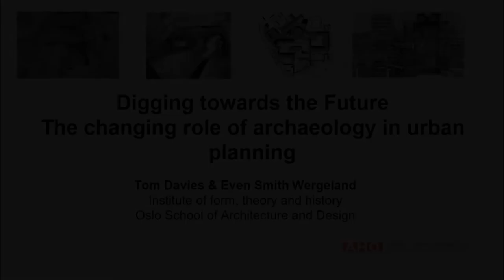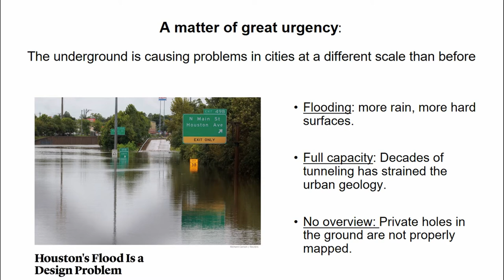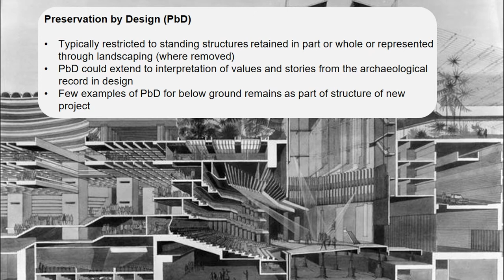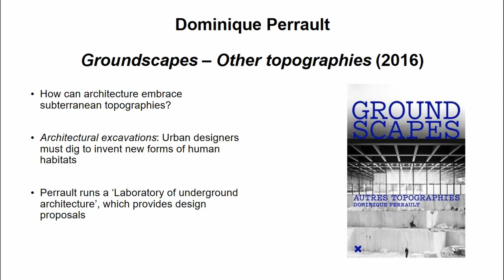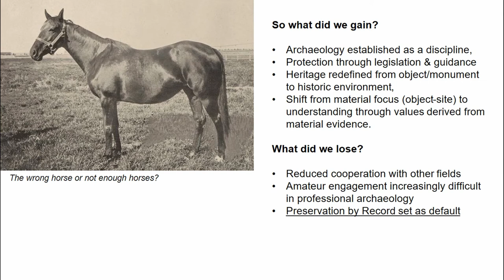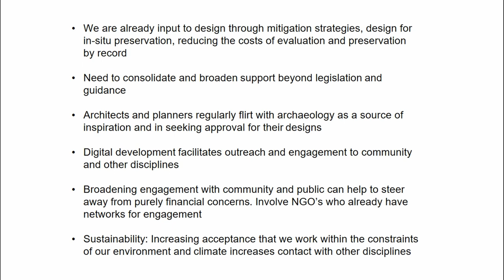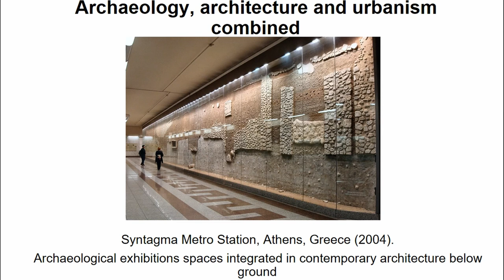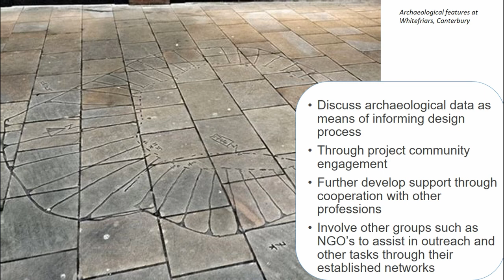DIGGING TOWARDS THE FUTURE THE CHANGING ROLE OF ARCHAEOLOGY IN URBAN PLANNING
This article looks at the changing role of archaeology, the contribution it has made to the field of urban planning and the returns from this to development and society. Archaeology has become an intrinsic part of European and Scandinavian planning in recent decades, informing and determining the outcome of development and through documentation, providing a wealth of knowledge concerning our notions of common heritage and sense of place. New fields of interest have emerged, such as Industrial archaeology, providing new insights into our recent material culture, and a clear focus on the human-story through intangible heritage. New methods and technical innovation, such as 3D-modelling and GIS, have an increasing influence on the planning process and through multidisciplinary practice, are providing shared learning opportunities with other disciplines. As part of this, we are building our understanding of how sensitive design can reduce impact to heritage and costs and the ways in which the archaeological story can ground development in the history of a place and contribute to the local area. This article looks both at how archaeology provides solutions to development and the contributions made in the intersection between archaeology and planning. Consideration is made of both the technological and methodological aspects and the broader cultural perspective, including notions of the underground as a vision of future, as Rosalind William discusses in Notes on the Underground (2008). Even in the case of very utilitarian tasks such as roundabout planning there is an interesting convergence of subterranean myth and reality, through archaeological investigation, which provide new ways of looking at and understanding the relationship between the underground and the surface level of cities. Like Fredric Jameson before us (Archaeologies of the Future, 2005), we direct an archaeological lens at the utopias that lie ahead, digging towards the future of urban undergrounds.

Author(s): Davies, Tom - Smith Wergeland, Even (Oslo School of Architecture and Design)